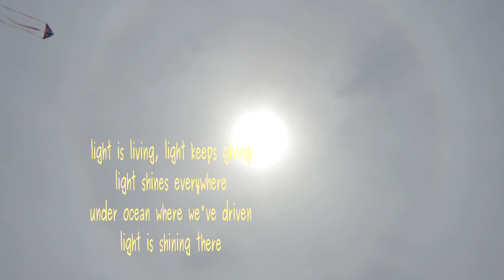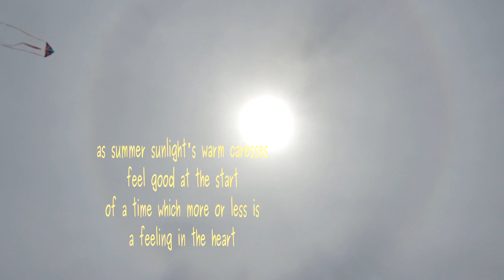Light Is Living